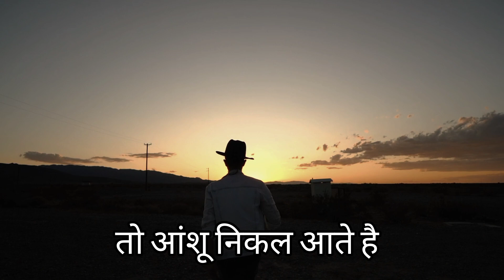Motivational Status 💯 || Deep Words Status 🔥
Motivational Statuts with Deep Words for success